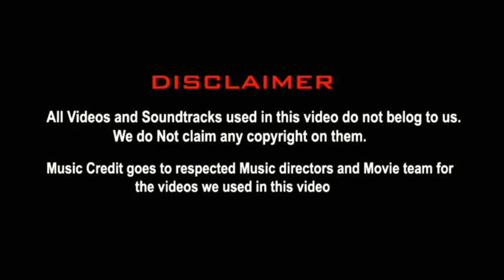IND VS PAK FINAL இருக்குமோ?🔥 | ICC T20 WC 2022 SEMI FINAL TEAMS TROLL | INDIA VS ENGLAND & PAK VS NZ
😂😂Laughter is the tonic, the relief, the surcease from pain.👍👍"
Add a bit of humor to apologizing with this adorable and funny 🙏I'm sorry🙏meme collection.

Netherlands T20WC team preview
Play Video
Play

Mute
Remaining Time -3:42

Fullscreen
Video 03:44
Netherlands' Logan van Beek turns reporter | ICC Men’s T20WC 2022
Sri Lanka squad: Dasun Shanaka (c), Pathum Nissanka, Kusal Mendis, Charith Asalanka, Bhanuka Rajapaksa, Dhananjaya de Silva, Wanindu Hasaranga, Maheesh Theekshana, Jeffrey Vandersay, Chamika Karunaratne, Kasun Rajitha, Ashen Bandara, Lahiru Kumara, Binura Fernando, Pramod Madushan. Standby Players: Praveen Jayawickrema, Dinesh Chandimal, Nuwanidu Fernando.

First Round Group B
Ireland: Andrew Balbirnie (c), Mark Adair, Curtis Campher, Gareth Delany, George Dockrell, Stephen Doheny, Fionn Hand, Josh Little, Barry McCarthy, Conor Olphert, Simi Singh, Paul Stirling, Harry Tector, Lorcan Tucker, Graham Hume.

Ireland T20WC team preview
Scotland: Richard Berrington (c), George Munsey, Michael Leask, Bradley Wheal, Chris Sole, Chris Greaves, Safyaan Sharif, Josh Davey, Matthew Cross, Calum MacLeod, Hamza Tahir, Mark Watt, Brandon McMullen, Michael Jones, Craig Wallace.

Scotland T20WC team preview
West Indies: Nicholas Pooran (c), Rovman Powell, Yannic Cariah, Johnson Charles, Sheldon Cottrell, Jason Holder, Akeal Hosein, Alzarri Joseph, Brandon King, Evin Lewis, Kyle Mayers, Obed Mccoy, Raymon Reifer, Odean Smith, Shamarh Brooks.

West Indies T20WC team preview
Play Video
Play

Mute
Remaining Time -3:03

Fullscreen
Video 03:04
West Indies players add a tinge of Caribbean flavour to media day | ICC Men's T20WC 2022
K
Play

Mute
Remaining Time -3:08

Fullscreen
Video 03:09
Zimbabwe stars have fun in front of the camera | ICC Men's T20WC 2022
Super 12 Group 1
Afghanistan: Mohammad Nabi (c), Najibullah Zadran, Rahmanullah Gurbaz, Azmatullah Omarzai, Darwish Rasooli, Fareed Ahmad Malik, Fazal Haq Farooqi, Hazratullah Zazai, Ibrahim Zadran, Mujeeb ur Rahman, Naveen ul Haq, Qais Ahmad, Rashid Khan, Salim Safi, Usman Ghani. Standby Players: Afsar Zazai, Sharafuddin Ashraf, Rahmat Shah, Gulbadin Naib.

Afghanistan T20WC team preview
Australia: Aaron Finch (c), Ashton Agar, Pat Cummins, Tim David, Cameron Green, Josh Hazlewood, Mitchell Marsh, Glenn Maxwell, Kane Richardson, Steven Smith, Mitchell Starc, Marcus Stoinis, Matthew Wade, David Warner, Adam Zampa.

More on the Australia T20 World Cup squad
England: Jos Buttler (c), Moeen Ali, Harry Brook, Sam Curran, Chris Jordan, Liam Livingstone, Dawid Malan, Adil Rashid, Phil Salt, Ben Stokes, Tymal Mills, David Willey, Chris Woakes, Mark Wood, Alex Hales. Standby Players: Liam Dawson, Richard Gleeson

England T20WC team preview
Play Video
Play

Mute
Remaining Time -3:32

Fullscreen
Video 03:33
Ricky Ponting on T20 World Cup face-offs | The ICC Review
New Zealand: Kane Williamson (c), Tim Southee, Ish Sodhi, Mitchell Santner, Glenn Phillips, Jimmy Neesham, Daryl Mitchell, Adam Milne, Martin Guptill, Lachlan Ferguson, Devon Conway, Mark Chapman, Michael Bracewell, Trent Boult, Finn Allen.

More on the New Zealand T20 World Cup squad
Super 12 Group 2
Bangladesh: Shakib Al  Hasan (captain), Nurul Hasan, Afif Hossain, Ebadot Hossain, Hasan Mahmud, Litton Das, Mehidy Hassan Miraz, Mustafizur Rahman, Najmul Hossain Shanto, Shoriful Islam, Soumya Sarkar, Musaddek Hossain, Nasum Ahmed, Taskin Ahmed, Yasir Ali Chowdhury.Reserves: Mahedi Hasan, Rishad Hossain, Sabbir Rahman, Mohammad Saifuddin

More on the Bangladesh T20 World Cup squad
India: Rohit Sharma (c), KL Rahul, Virat Kohli, Suryakumar Yadav, Deepak Hooda, Rishabh Pant, Dinesh Karthik, Hardik Pandya, R Ashwin, Yuzvendra Chahal, Axar Patel, Bhuvneshwar Kumar, Harshal Patel, Arshdeep Singh, Mohammad Shami. Standby Players: Mohammed Siraj, Shreyas Iyer, Ravi Bishnoi, Shardul Thakur.

Latest on the India T20 World Cup squad
Pakistan: Babar Azam (c), Shadab Khan, Asif Ali, Fakhar Zaman, Haider Ali, Haris Rauf, Iftikhar Ahmed, Khushdil Shah, Mohammad Hasnain, Mohammad Nawaz, Mohammad Rizwan, Mohammad Wasim, Naseem Shah, Shaheen Shah Afridi, Shan Masood. Standby Players: Usman Qadir, Mohammad Haris, Shahnawaz Dahani.

Latest on the Pakistan T20 World Cup squad
Play Video
Play

Mute
Remaining Time -3:02

Fullscreen
Video 03:03
Mahela Jayawardena offers advice to Babar Azam | The ICC Review
South Africa: Temba Bavuma (c), Quinton de Kock, Heinrich Klaasen, Reeza Hendricks, Keshav Maharaj, Aiden Markram, David Miller, Lungi Ngidi, Anrich Nortje, Wayne Parnell, Kagiso Rabada, Rillee Rossouw, Tabraiz Shamsi, Tristan Stubbs, Marco Jansen. Standby Players: Bjorn Fortuin, Andile Phehlukwayo, Lizaad Williams.